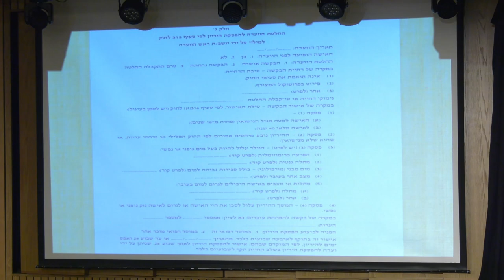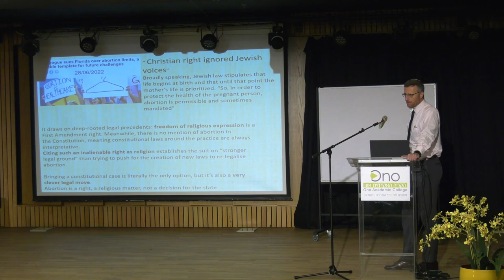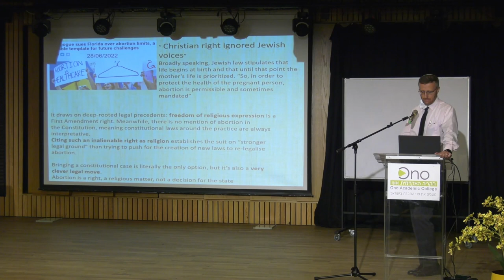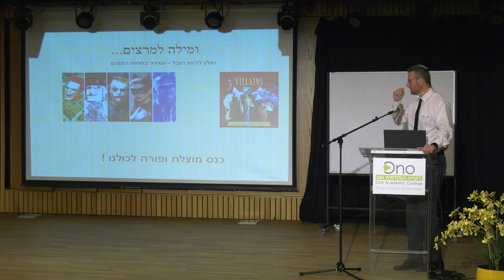הגוף שלי עדיין ברשותי? זכויות וחבויות לאור פס"ד DOBBS בנושא הפלות | חלק 2 | הקריה האקדמית אונו